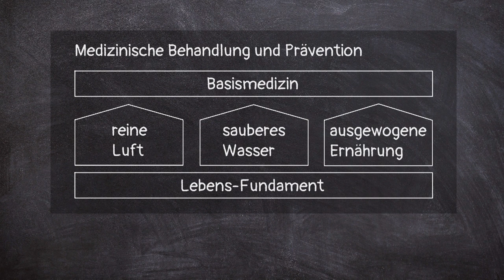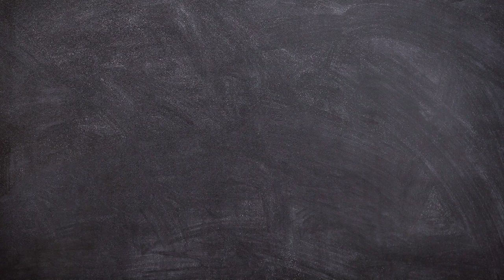Naturkur – die Geschichte von TamanGa